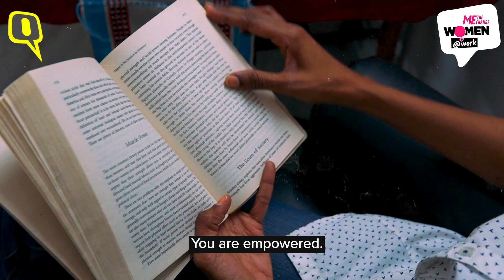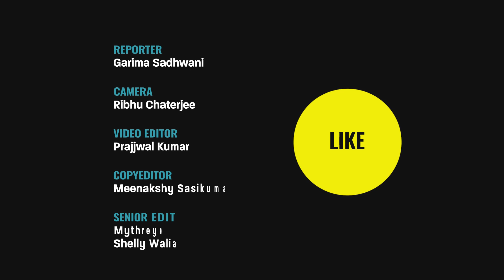'Had To Prove Myself More Than Once as a Woman': Ex-Army Major Simi Basheer | The Quint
From Kochi to Congo, Simi Basheer, an ex-army major and now Director of HR & Facilities with Médecins Sans Frontières, shares her challenging and inspiring journey with The Quint on Women's Day.